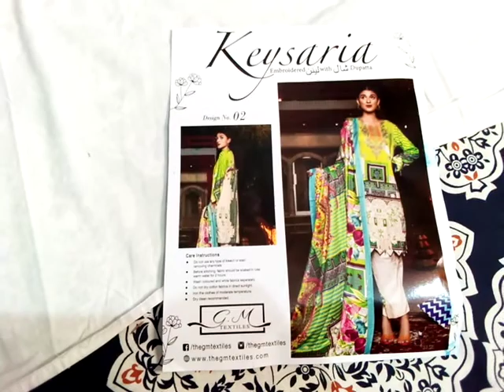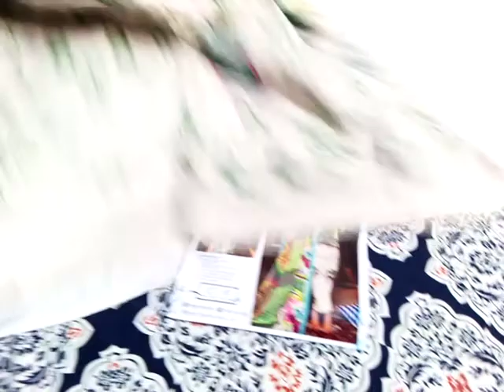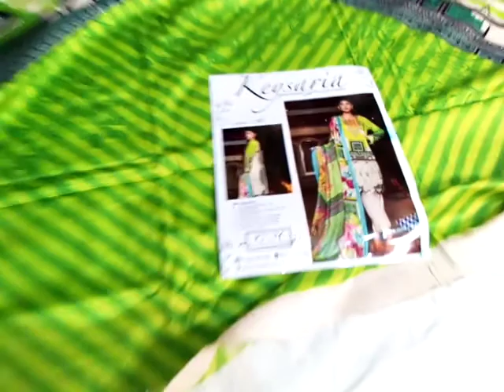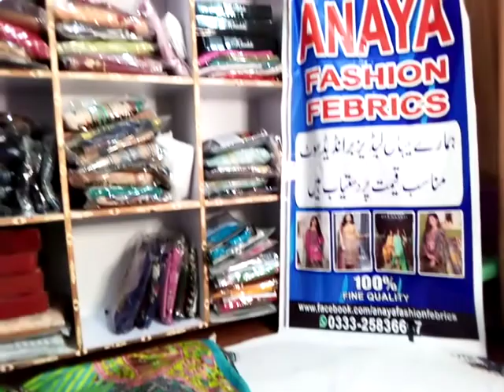Keyseria | Linen Collection | Embroidered Linen with Shawl Duppata | Best Quality Fabric | design-2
G.M TEXTILES
presents
KEYSERIA LINEN with WOOL SHAWL DUPATTA
DESCRIPTION:
Printed Linen Embroidered Shirt
Wool Shawl Printed Duppata
Dyed Trouser
Note:
Self Embroidered Shirts
Trousers embroidery patch in one design